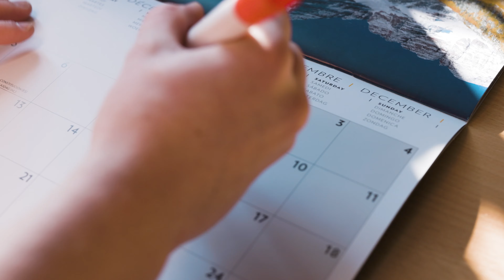VARSITY SKI TRIP 2021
We hope you enjoy reminiscing on the magical week that was Varsity Trip 2021!

Director & DOP: Leo Lightfoot
Producer & Photo: Aaron Rolph
Editor: Leo Lightfoot
VFX Editor: Jonty Whiter
Second Cam & Sound: Will Brock
Second Photo: Alex Bradbury